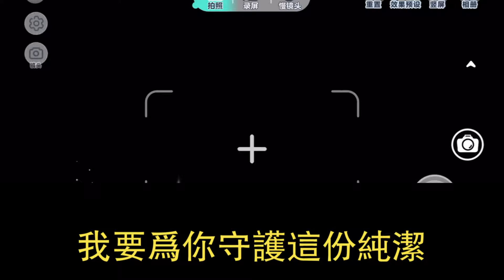妻子竟要為白月光生子，還要贍養白月光的父母，我離婚讓她淨身出戶，她卻當場崩潰哭成狗